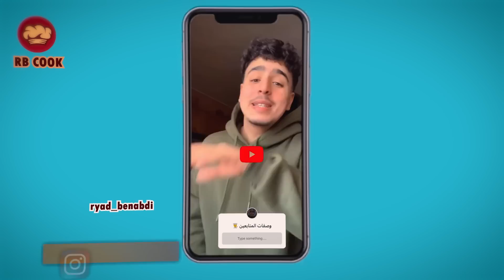جربت اطبخ وصفات المتابعين ! 🤤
شكراا على المشاهدة ❤️